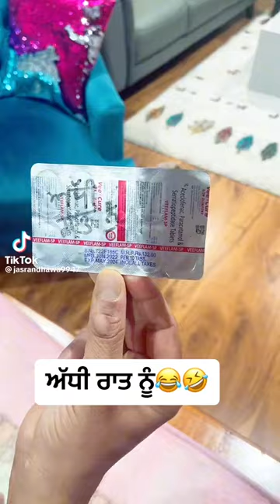aadi rat nu